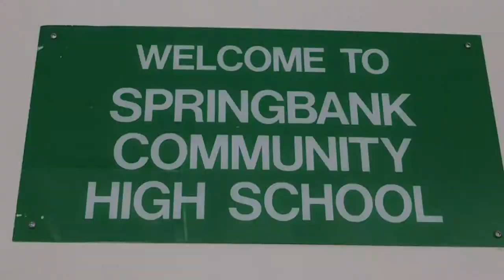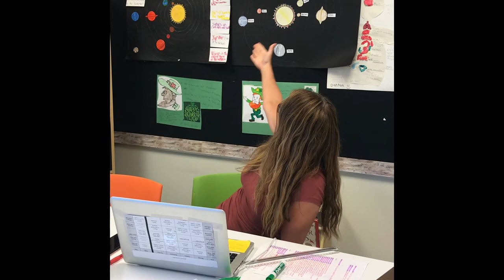Welcome to Springbank High School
2021 Intro to Learning Support staff and facilities at Springbank Highschool